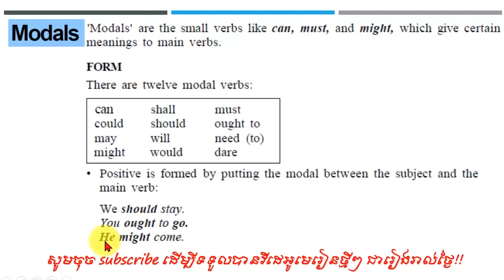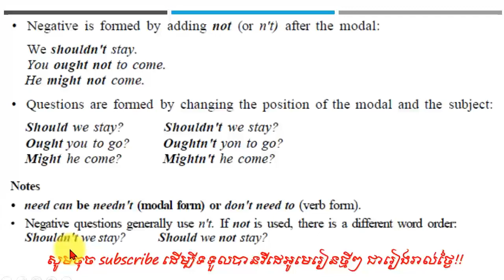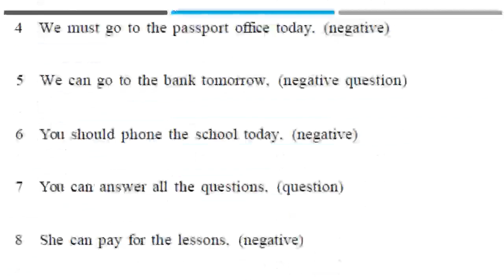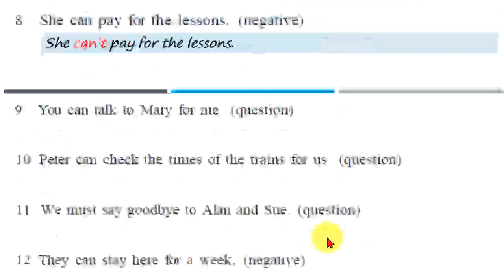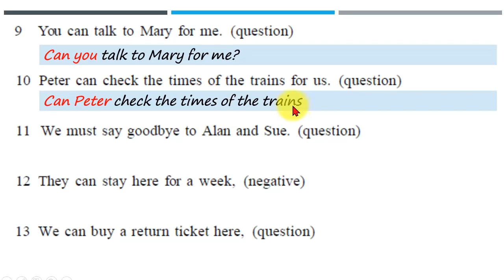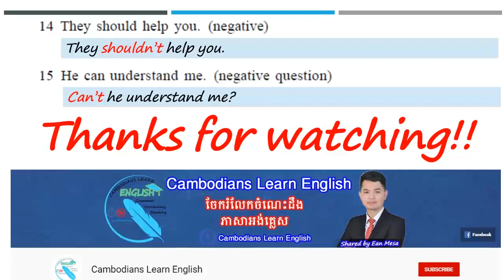Lesson 62: Modals # Pre-intermediate Level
Lesson 62: Modals
# Pre-intermediate Level